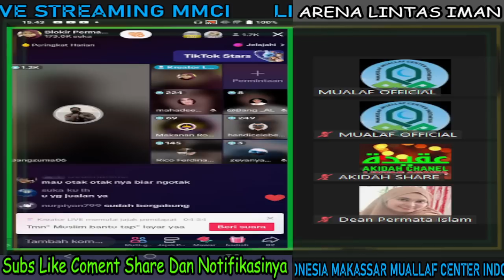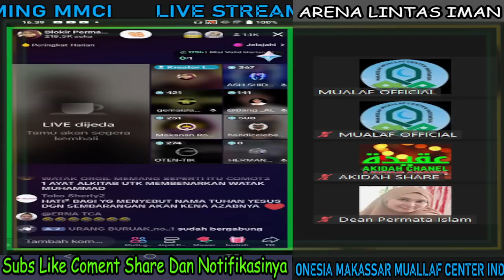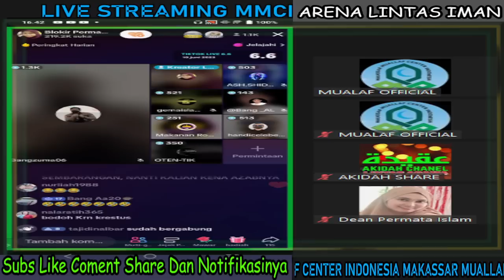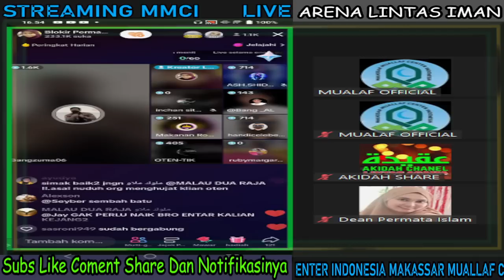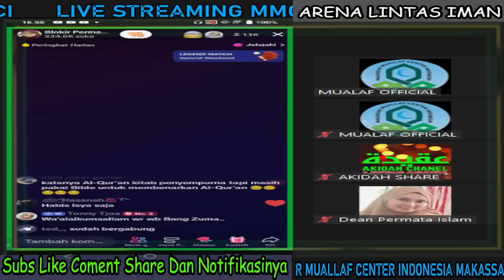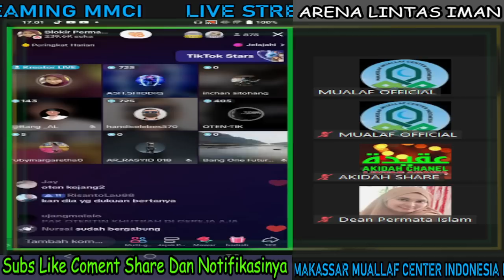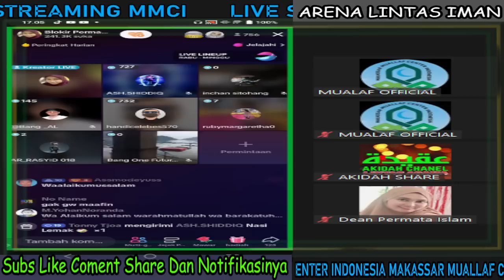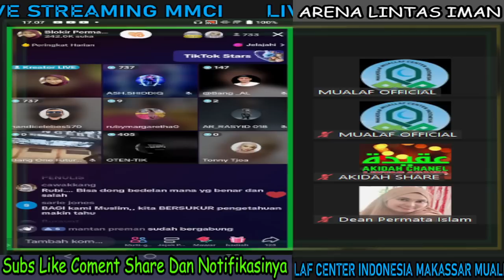Dua Pendeta TURUN!!! Nomton Bang ZUMA Gampar Jemaat GEREJ